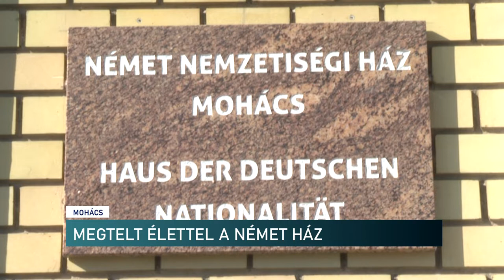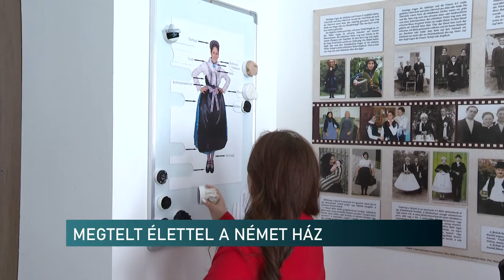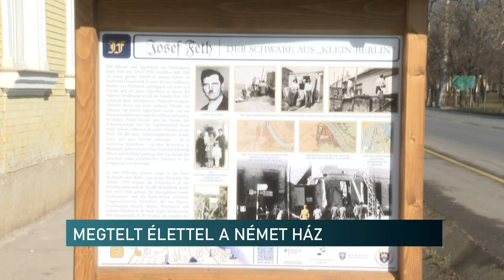Német Ház Mohácson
Összesen több mint 40 millió forintból megújult és már meg is telt élettel a Német Nemzetiségi Ház Mohácson. A Schneider-ház, az egykori Deutsche Gasse, ma Kossuth Lajos utca fontos épülete. A mohácsi németség központja, a közelmúltban átadott nemzetiségi tanösvény utolsó állomása is egyben. A beruházáshoz szükséges forrás nagy részét a Miniszterelnökség Egyházi és Nemzetiségi Kapcsolatokért Felelős Államtitkársága megbízásából a Bethlen Gábor Alapkezelő Zrt. biztosította.